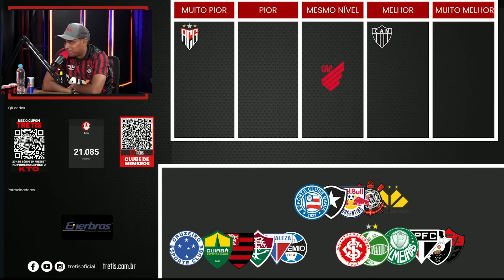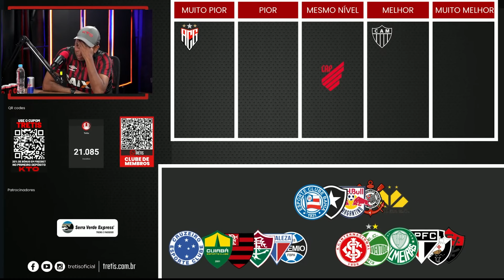CORTES: Depois de investimento pesado, o elenco do Bahia é melhor que o do Athletico?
KTO
Red Bull
Carnivore
The Oak
Sirene Arena
Silicon Engenharia
Enerbrás
Serra Verde Express
Contabilidade Fontana

A Trétis é um portal independente que traz notícias em primeira mão do Athletico Paranaense. Informação, entretenimento e bate-papo: esses são alguns dos pontos que você, atleticano, terá na nova fase da Trétis – que saiu apenas dos vídeos semanais e passou a ter conteúdo diário, com notícias aprofundadas, reportagens especiais e colunas de atleticanos pelo Brasil a fora.

É mais que oficial, é Trétis.